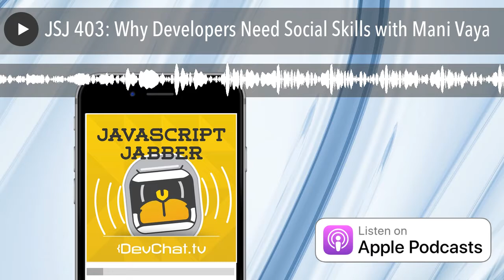JSJ 403: Why Developers Need Social Skills with Mani Vaya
In this episode of JavaScript Jabber, Charles talks about the new direction he has for the company. He wants  to drive people to the point that they have the skills that make people want to hire and work with them, to teach them how to ‘Max out’. Today the panel the skills that developers need to progress in their careers: social skills.

The panel talks about their observations from work that the people who advanced and grow in their career were the ones with social skills, not necessarily with technical skills. The company wants to get stuff done, and if your social skills are getting in the way of projects getting done because you can’t work with others, you are not that useful to the company, and you will be stuck in the lower ranks while others who may not have the same technical skills will rise in the ranks because they are pleasant to work with. Mani talks about his personal experience getting laid off for lacking these soft skills. But then he read the book 48 Laws of Power by Robert Green, realized his shortcomings, and started to apply just one lesson from the book. Within 6 months, he was promoted.

Mani delves deeper into the first lesson taught in 48 Laws of Power, Never Outshine the Master. Fundamentally, this means that you don’t try to prove in meetings how good you are, or that they’re wrong, or that you think that you are better than them. The more you the aforementioned things, the less likely you will be to get promoted or trusted. Mani talks about how he used to do these things and how it cost him multiple jobs. When he put this lesson into practice, he changed his methods and the boss started to like him, leading to his promotion 6 months later. The panel discusses this lesson and what benefits can come from it.

Mani shares another lesson that he learned through the story of a friend trying to get him to invest in his business. Eventually, Mani invested in the business because when he saw that his friend was influenced by his advice, it engendered trust between them. The panel agrees that if you want to influence someone, you have to be influenced by them. It is important to treat someone as a person rather than an asset or wallet, and ensure them that their investment is not their end goal. One of the most fundamental social skills that you must be able to like people, because other people can smell manipulation.

The panel transitions to talking about the paradoxical nature of social skills and that they are often the opposite of what you think will work in a situation. Unfortunately, there will always be difficult people to work with. To illustrate how to work with difficult people, Mani shares the story of how Gengis Khan was convinced not to destroy a city of artists and engineers by his advisor, Yelu Chucai. Gengis Khan agreed because Yelu Chucai was able to structure his plea in a way that would also benefit Gengis Khan.

The conversation shifts to how to conduct an interview to see if a candidate will fit into your team culture. First, you must know what you’re looking for and understand your team culture, and then ask for stories of when they accomplished something in the interview. If every story is all about how they did something and they don’t include other people, then that may indicate their self-centeredness. They discuss the Ben Franklin Effect.

For those listeners wondering where to begin with all this self improvement, Mani has read over 2,000 books on business and offers a course on his website, 2000books.com. Mani has teamed up with JavaScript Jabber to offer a special deal to the listeners of this podcast.

Panelists

 Steve Edwards

With special guest: Mani Vaya

 React Native Radio

 Sentry use the code “devchat” for 2 months free on Sentry’s small plan

 React Round Up

Links

 48 Laws of Power by Robert Green

 The 360 Degree Leader by John C. Maxwell

 The Ben Franklin Effect

Follow DevChatTV on Facebook and Twitter

Picks

Steve Edwards:

 Rex Chapman

Charles Max Wood:

 BombBomb

 IndieHackers.com

 Stolen bike prank

Mani Vaya:

 How I Built This by NPR